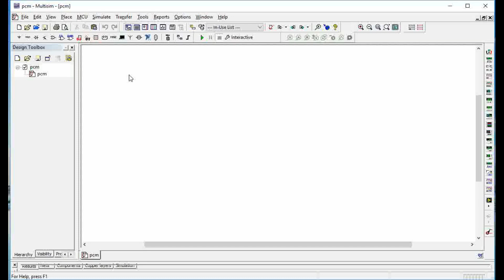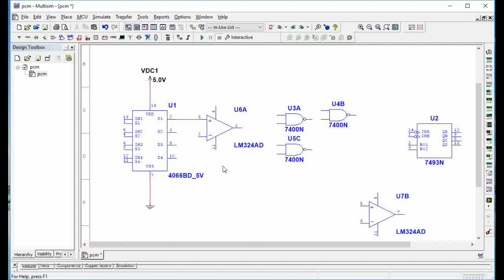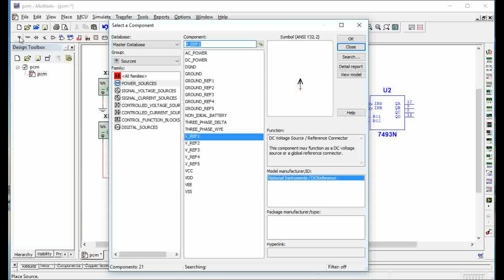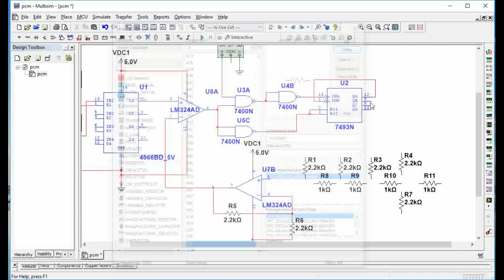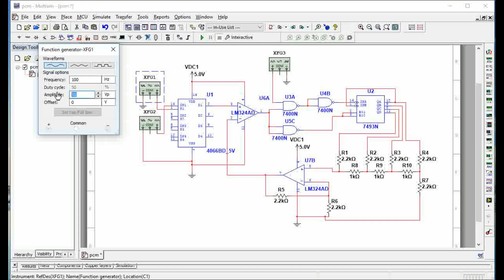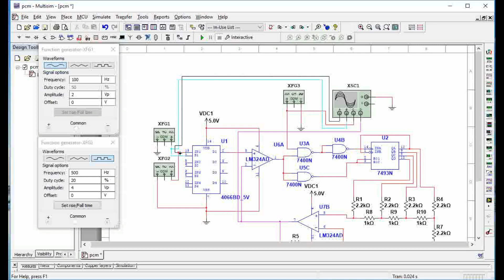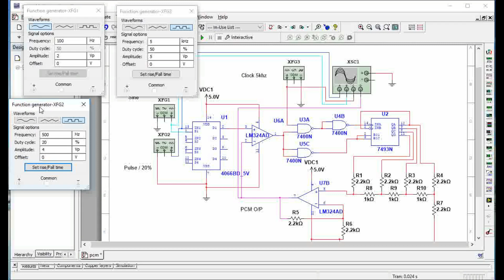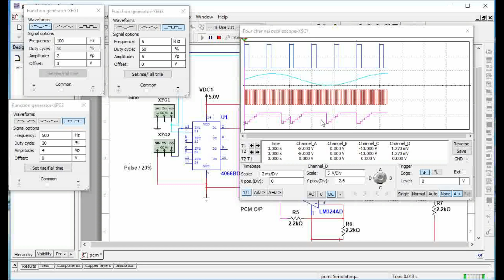PCM Pulse Code Modulation Simulation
Pulse code modulation is a method that is used to convert an analog signal into a digital signal so that a modified analog signal can be transmitted through the digital communication network. PCM is in binary form, so there will be only two possible states high and low(0 and 1).